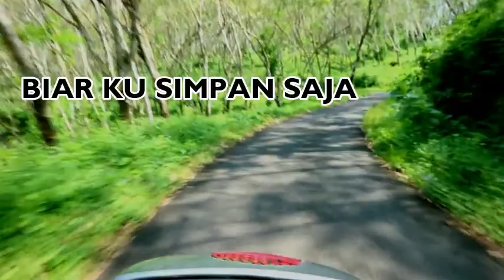Wanalare Banjar Patroman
short vlog